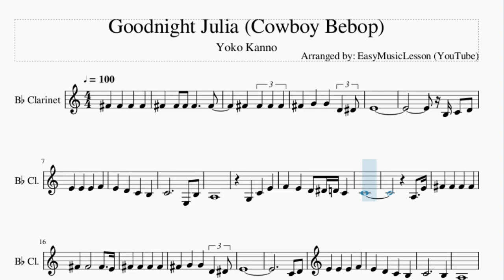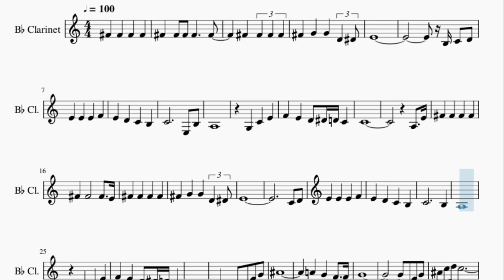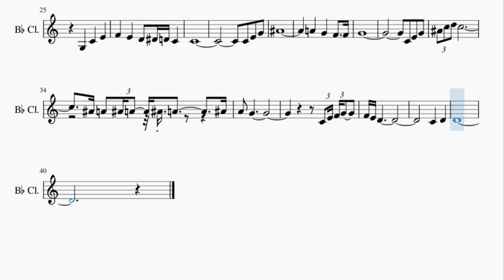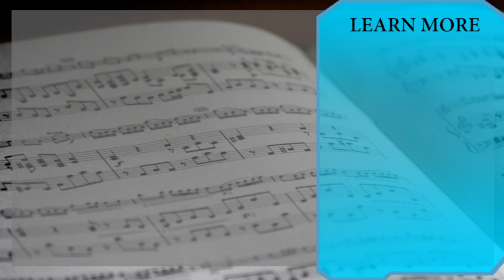Clarinet Sheet Music: How to play Goodnight Julia (Cowboy Bebop) by Yoko Kanno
Here is a sheet music/tab video on the song Goodnight Julia (Cowboy Bebop) by Yoko Kanno on the clarinet. A clarinet sheet music arrangement which is transposed to notes that are easily played by clarinet, for the song Goodnight Julia (Cowboy Bebop) by Yoko Kanno.

EasyMusicLesson teaches you to play the your favorite instrument, through well-arranged sheet music so that you too can learn how to play Goodnight Julia (Cowboy Bebop) by Yoko Kanno on the clarinet as fast as you can. A clarinet sheet music with backing tracks to help your play the song better.

Chords of Clarinet arrangement:
C Maj   A# Maj   D# Maj   D Dom 7   G Min   D Min   C Maj   A# Maj
F Min   A# Maj   C Maj   C Maj   F Maj   C Maj 7   F Maj   A# Maj
D# Maj   D Dom 7   G Min   D Min   C Maj   A# Maj   F Min   A# Maj
F Min   A# Maj   F Min   A# Maj   G# Maj

Melody notes of Clarinet:
F#4 G4 G4 D4 D#4
E4
C4     E3 B3
A3
G3 C4 E4
F4 E4 D4 D#4 D4 C4
C4
A3 E4
E4
C4 D4
C4     B3
A3
G3 C4 E4
C4
C4 E4 G4
A#4
A4 G4 F4 F4
G4
C4 E4 G4
A#4 C5 D5 C5
A#4 A4 A#4 A4 A#4 A4 A#4
A4 G4
C4 E4 F4 G4
F4 E4 D4
C4 D4
D4